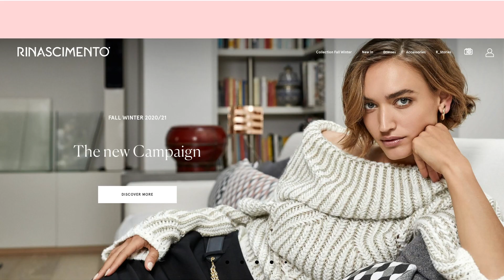Syte Raises $30M in Series C Funding!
Syte is the world's first product discovery platform, providing end-to-end solutions for eCommerce brands and retailers to create innovative and intuitive product discovery experiences. We're celebrating this Series C funding milestone together with our customers and partners!